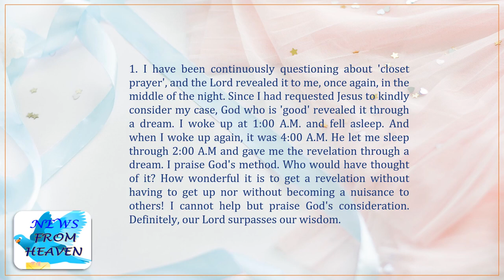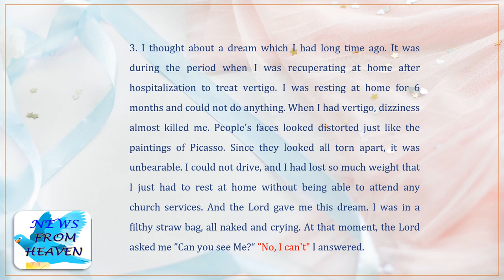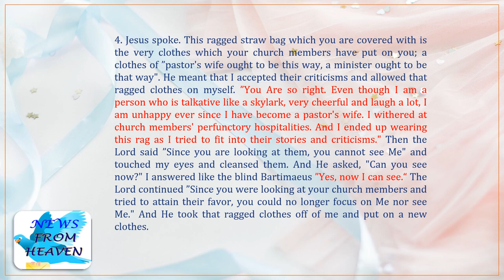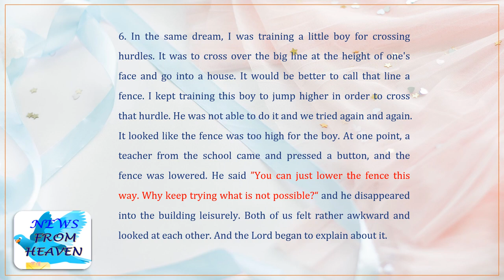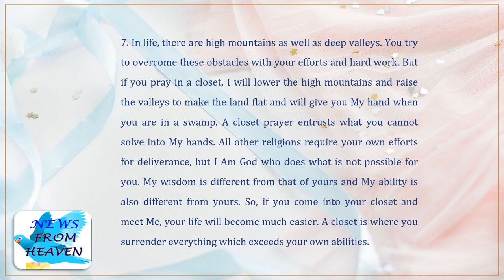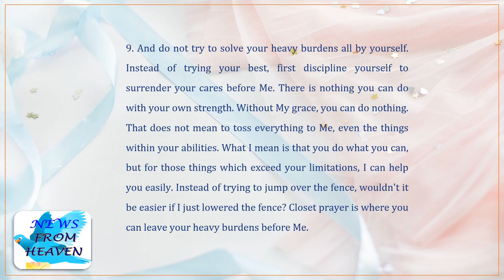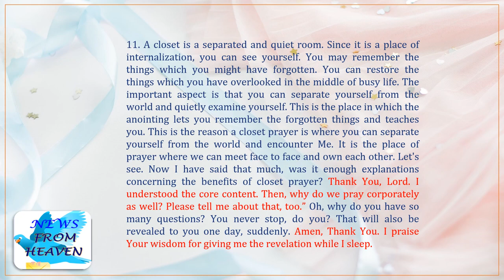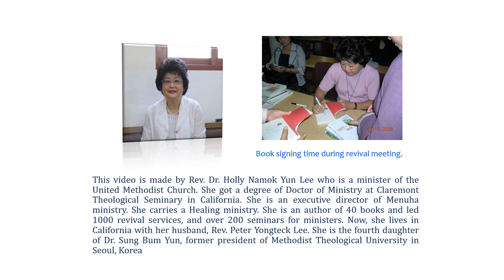A Closet is Where You Can Dance Naked